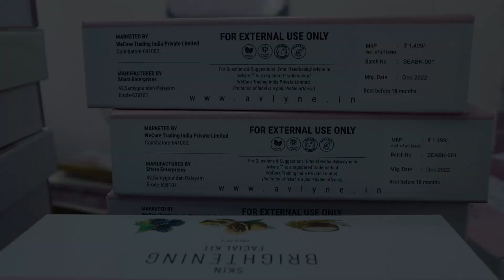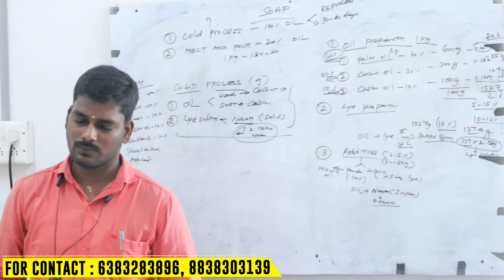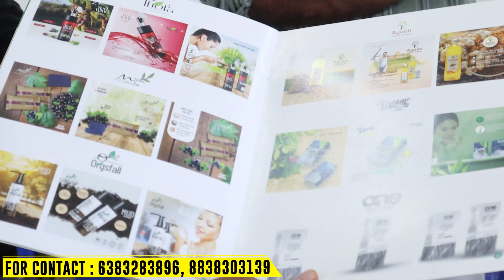வீட்டிலேயே நீங்களும் எளிய முறையில் தொழில் தொடங்கனுமா ? | 100% வருமானம் தரும் போட்டியில்லா தொழில்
Factory Address
Sitara enterprises
42 samygoundanpalayam
Nasiyanoor
Erode

Soul brand

small business ideas village area tamil,
small scale business ideas in tamil at home,
small amount business ideas tamil,
small agency business ideas tamil,
small business ideas at home in tamil without investment,
small business ideas at home in tamil 2022,
small agricultural business ideas in tamil,
any small business ideas in tamil,
small business ideas at home for ladies in tamil,
online small business ideas at home in tamil,
small business ideas at home in tamil,
small business ideas in village area in tamil,
small business ideas at home in sri lanka in tamil,
any ideas for small business at home in tamil,
business ideas from home with small investment in tamil,

skin care products manufacturers in india
skin care products manufacturers in delhi
list of cosmetics manufacturers in india
beauty care products manufacturers india
natural skin care manufacturers
business video
business tips
homemade business
business tips tamil
manufacturing
soap manufacturing
organic product
healer basket soap manufacturing
coconut oil soap
herbal products manufacturing
wholesale

coimbatore
coimbatore manufacturer
third party cosmetic manufacturers in india
best third party cosmetic manufacturers in india
listed cosmetic companies in india
cosmetic manufacturers in delhi
cosmetic factory in delhi
cosmetic factory in india
cosmetic manufacturing plant
cosmetic manufacturing company